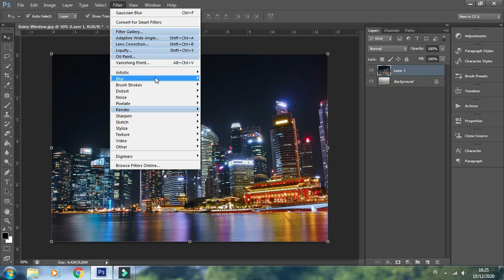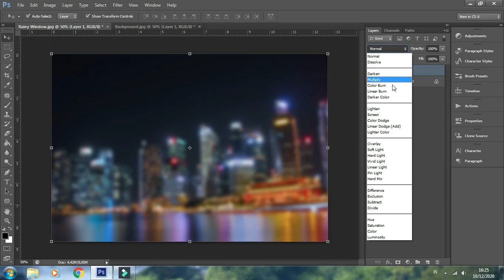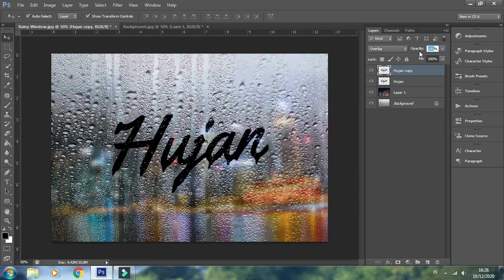Cara Mudah Membuat Efek Rain Text dengan Photoshop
Hai, dalam video tutorial kali ini, kita akan melihat cara mudah membuat efek rain text dengan photoshop

Proses pembuatan efek rain text ini tergolong simpel dan mudah. Kunci dari penerapan efek ini adalah pemilihan jenis font text yang tepat dan sesuai.

Selamat menonton :)

::Sumber Gambar dan Font::

Photo by Li Yang on Unsplash

PERHATIAN

*Jika ada yang kesulitan silahkan bertanya pada kolom komentar ya

*Jika ada request tutorial silahkan komen dibawah. Apabila masih dalam satu tema, akan diusahakan membuat tutorialnya